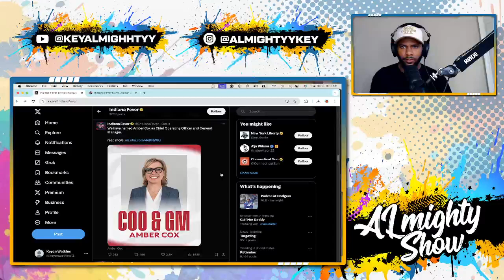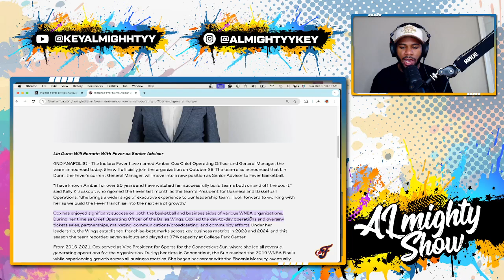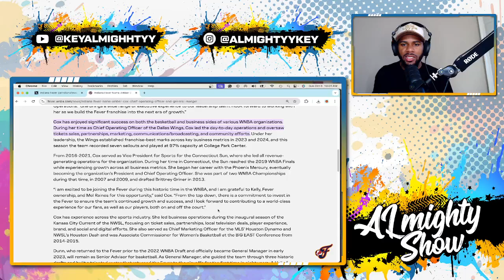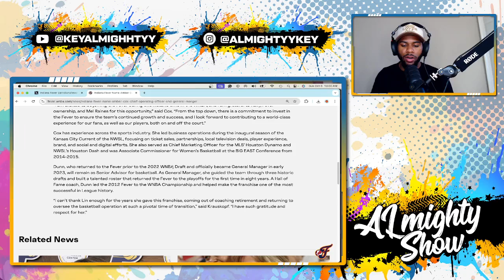Caitlin Clark's MIND-BLOWING Reaction to Lin Dunn's Firing!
In this video, we dive deep into Caitlin Clark's mind-blowing reaction to the recent firing of Lin Dunn, the former coach of the Indiana Fever. As a prominent figure in the WNBA, Dunn's departure raises questions about coaching changes and their impact on player development. Caitlin Clark, known for her incredible highlights and performance on the court, shares her thoughts on how this shift could affect the team and her own journey as an athlete.

Join us as we explore the reactions from Caitlin Clark fans and the broader basketball community regarding Lin Dunn's coaching legacy and mentorship style. We also take a look at other legends in the sport, including insights into the coaching trends in the WNBA, and how new leadership may shape the future of teams like the Indiana Fever and rival squads such as the Las Vegas Aces.

This video is a must-watch for basketball enthusiasts who want to understand the dynamics of coaching in women's basketball and the development of star athletes like Caitlin Clark and Aliyah Boston. Don't miss this analysis of Lin Dunn's impact on the game and the exciting future ahead for the WNBA!